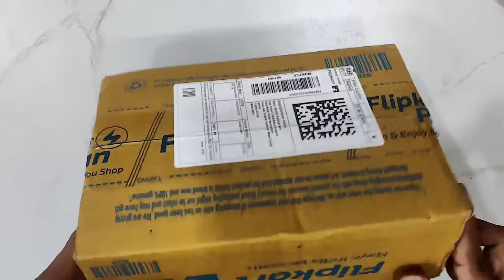Google Nest Mini at 699/- | Unboxing | 2nd Generation with Hindi Support | Flipkart Sale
Google Nest Mini Unboxing

For commands and working will make new video soon.